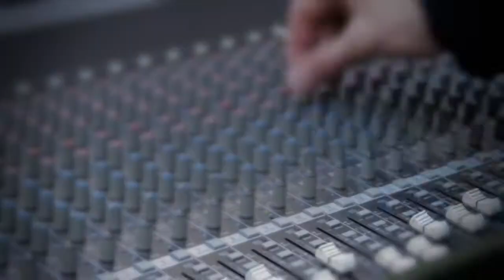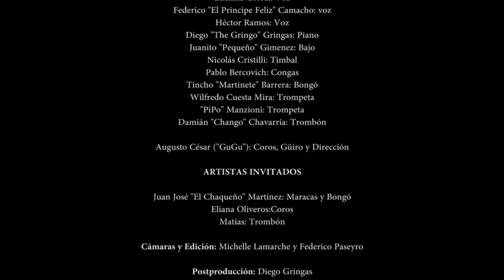LA MALANGA *All-Stars* En Barranquilla me quedo!!! - Av. de mayo, 2011!!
Buenos Aires, 24 de julio de 2011
La Malanga haciendo de las suyas en el festejo del Día de la Independencia de Colombia y de AMCA (Asociación de Mujeres Colombianas en Argentina).
Interpretando un tema del gran Joe Arroyo